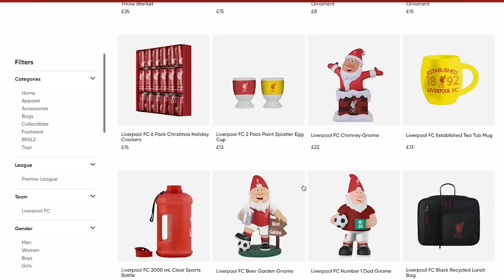Embarrassing! No Away Wins This Season! | Nott'm Forest 1-0 Liverpool | Joint Fan Cam | AGT & Mario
The Kop TV is the voice of football's most famous stand! Watch host AGT, James Redmond, Rubi Deschamps, Freestyle DM, Mario and the rest as they get the real word from The Kop following the mighty Red men home and away, for you!

Get a massive discount on officially licensed LFC merchandise at FOCO! 🤝

The perfect gift for a mad Red friend or family member or there's even something for the whole family to enjoy this Christmas! 🎅🏼